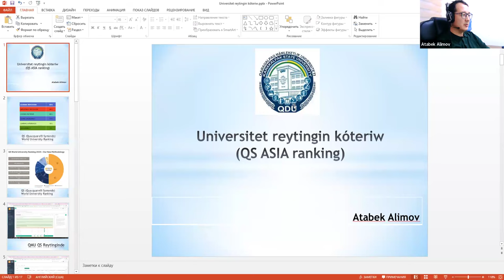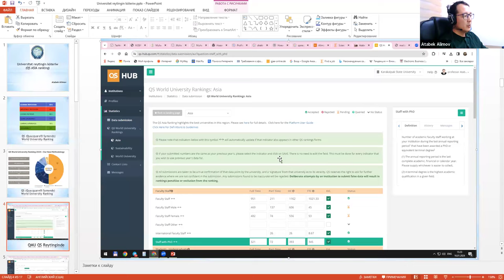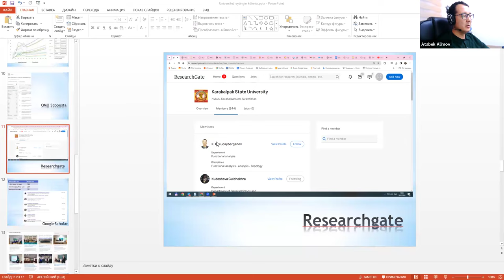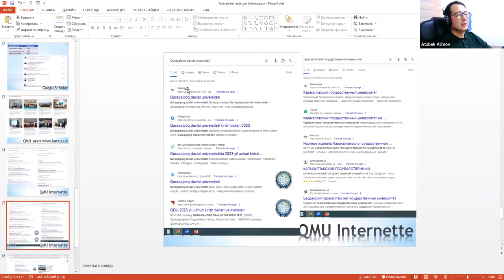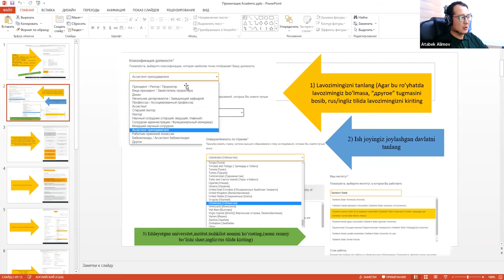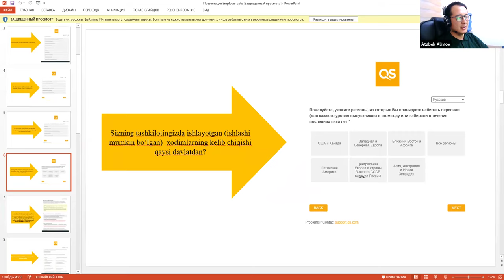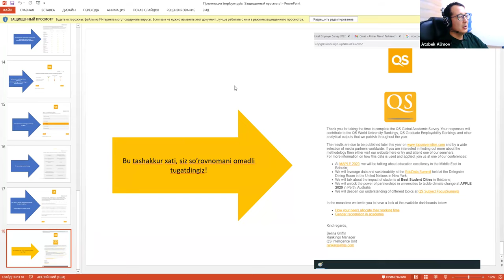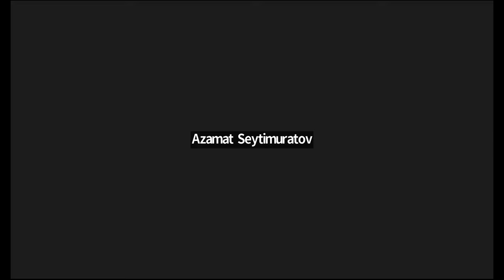Qaraqalpaq mámleketlik universitetin xalıq aralıq REYTINGlerde qatnasıwǵa tayarlaw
Assalamu aleykum, Húrmetli prorektorlar, dekanlar, kafedra baslıqları hám professor oqıtıwshılar!
QMU 2021-jılda QS EECA reytinginde Ózbekstanda 7 universitet ishinde, 2022-jılda 8 universitet ishinde, 2023-jılda 12 universitet ishinde QS Asia reytinginde orın alǵanlıgı hámmemizge málim.
Universitet reputaciyasın Ózbekstanda hám xalıq aralıq dárejede kóteriw eń áhmiyetli máselelerden ibarat.
2024-jılda da jaqsı kórsetkishlerge erisiw maqsetlerimizden biri esaplanadı.
Universitet QSte profil maǵlıwmatları xalıq aralıq birge islesiw bólimi tárepinen toltırıldı. Endigi basqıshta bizlerdiń aktivligimizge baylanıslı kórsetkishler ózgeriwi múmkin.